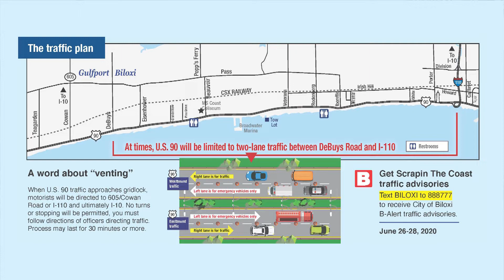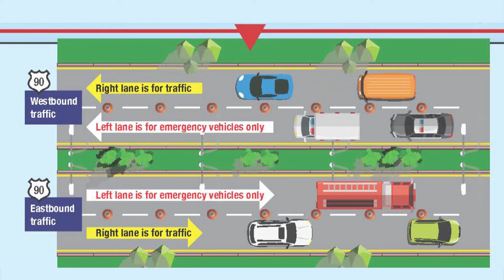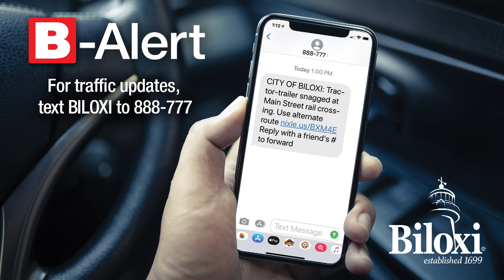Scrapin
Scrapin the Coast returns to Biloxi and the Mississippi Coast Coliseum this weekend.  To help traffic move smoothly, Biloxi Police have a traffic plan in place, if needed. To hear more about the plan, which is used for all major events in Biloxi that impacts U.S. 90, watch the video.